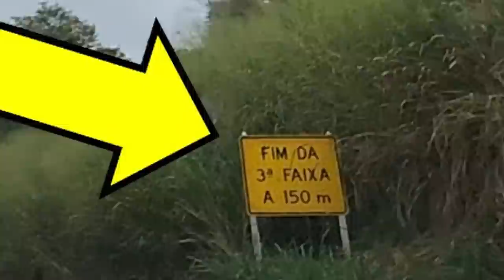POLÊMICA - Faixa CONTÍNUA!! Netão Ultrapassou em Local PROIBIDO??!! SW4 TROVOADA Voltando!! #1007/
Vídeo B.D.A 4x4 #1007 a partir dos 05:35!